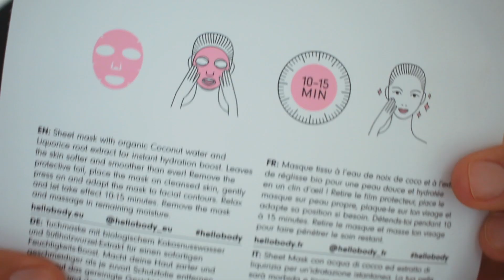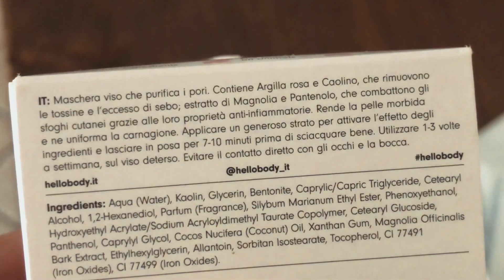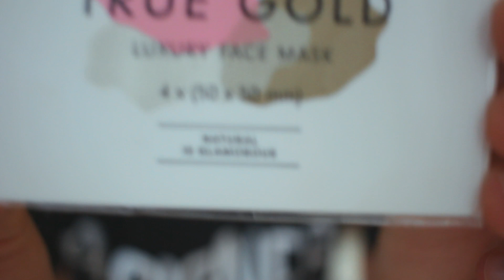CREO LA MASCHERA NUTELLA E ORO 24K | GIANMARCO ZAGATO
IL MIO SHOP BACIONES, dove puoi trovare le mie felpe, t-shirt, e tutti i miei prodotti Business/collaborazioni e aziende (altre email verranno ignorate): Link Hellobody

routine del momento:
Coco Fresh
 Coco Wow
 Coco Calm
Coco Day

La mia tavola ouija:

Baciones